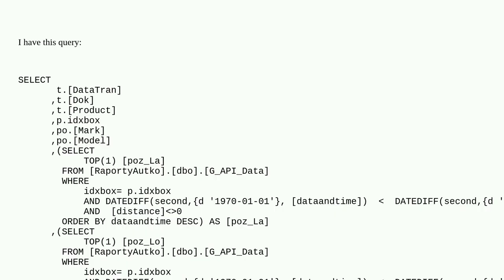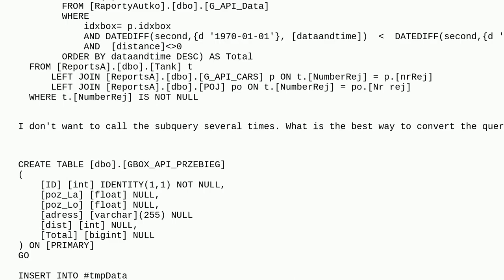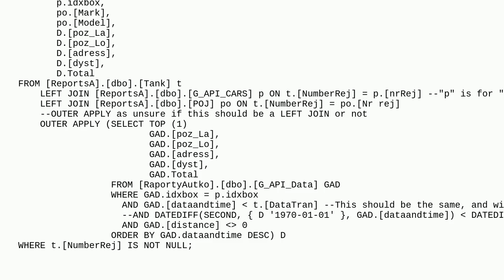How to convert a query and not call the subquery several times?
A special thanks goes out to the community

  t-sql sql-server stored-procedures sql